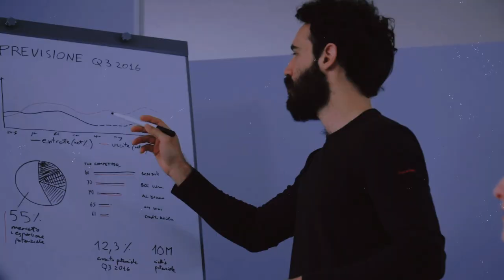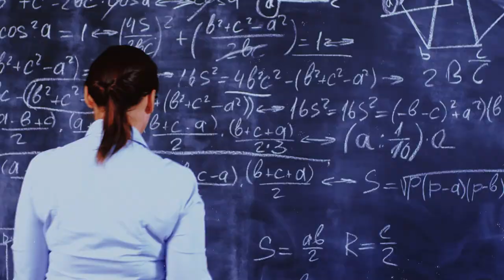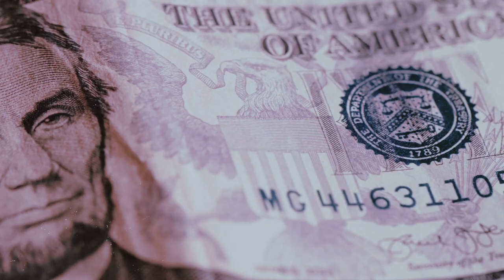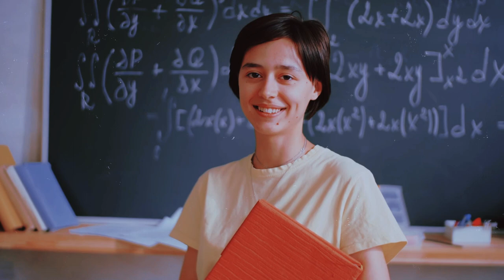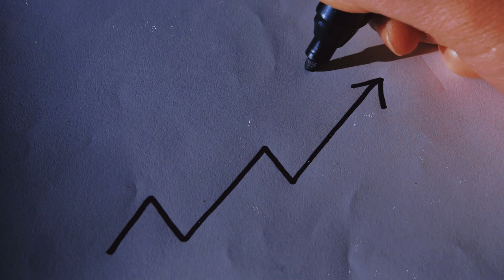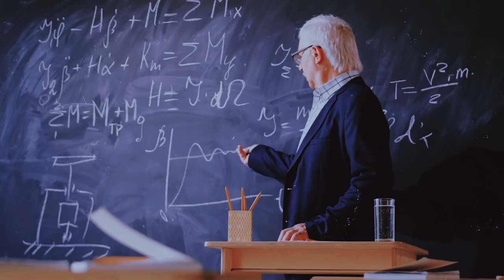Best States To Be A Teacher l Top Rated States In America For Teachers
In this video, we're going to be sharing the 10 best states for teachers. We'll be ranking them based on a variety of factors, including average salary, teacher to student ratio, and more!

If you're looking for a great state to work as a teacher, be sure to check out this list! These are the 10 best states in the US for teachers, so be sure to take a look!